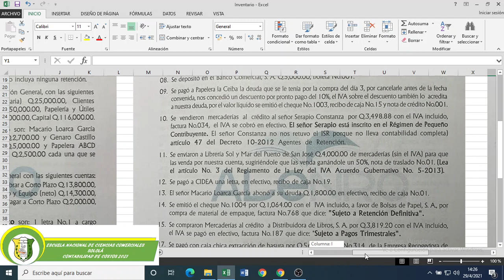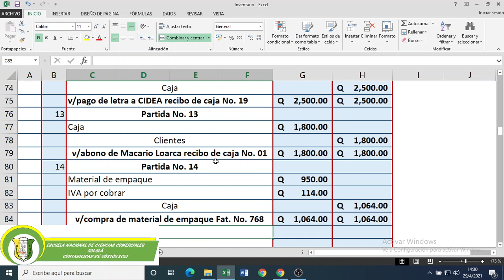Libro Diario partidas 13 y 14, ejercicio No. 11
Abono de clientes y compra de material de empaque.
Contabilidad de Costos 2021
ENCC Sololá